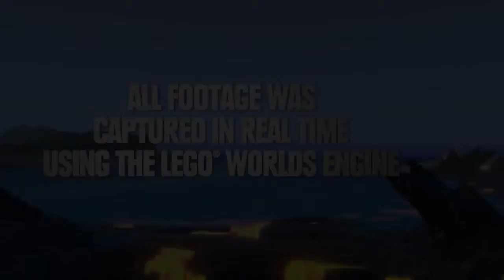LEGO Worlds Announced ! Out feb 2017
LEGO Worlds  out on PlayStation 4, Xbox One and PC on February 24th, 2017.